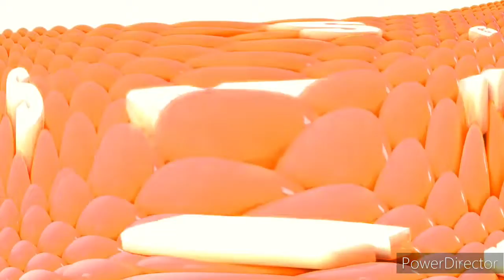Samsung Logo Balls In Ranson^2